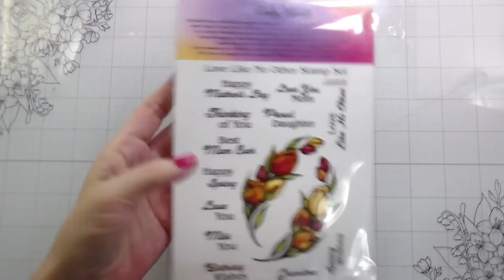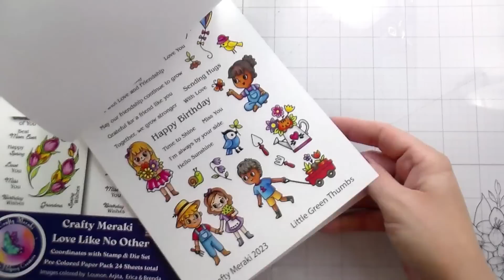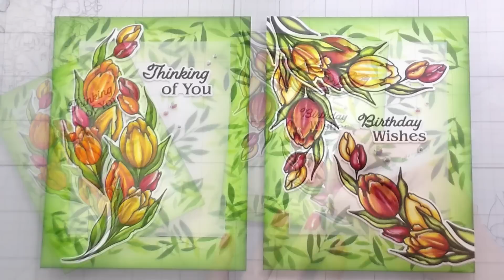Tips For Using Busy Backgrounds: It Might Be Your Bus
In today's video we are creating two cards focusing on using busier backgrounds. Featuring the new Effortless Artistry Paper and other products from Crafty Meraki. This video is part of a video hop

Tag your crafty friends in the comments (Optional - Each tag is an extra entry!)
If you enjoyed watching this video please give us a Thumbs-up  (optional)
Three lucky winners will receive an exclusive Crafty Meraki EAP Release bundle! 🎁🌈